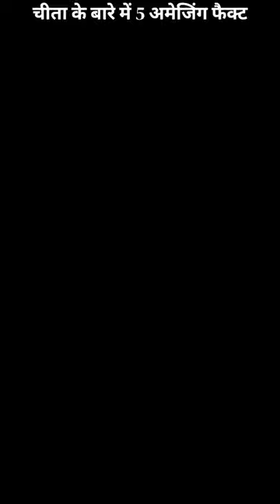Oh! 😲 चीता 🐅 की सबसे बड़ी कमजोरी 😱 | Cheetah Facts In Hindi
Hello
       Main Gopal aap sabhi ka swagat karta hoon Zindagi Fact Youtube Channel me.

About This Video:

Is video main aap Cheetah ke baarein main kuch interesting si baatein janege. Ummid karta hoon aapko yeh video bahot pasand ayega.